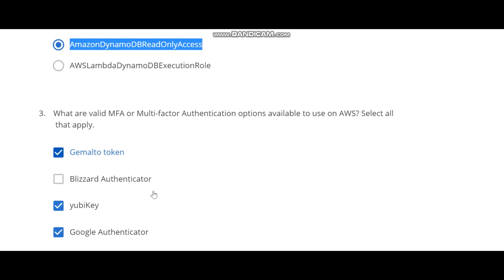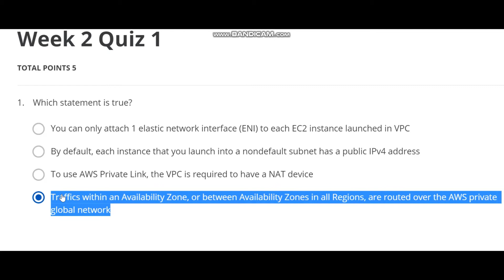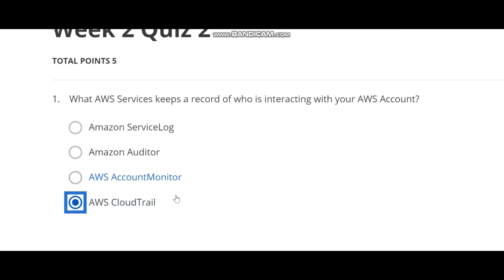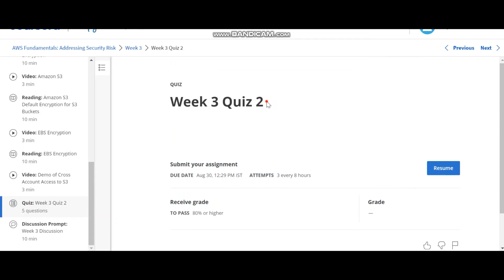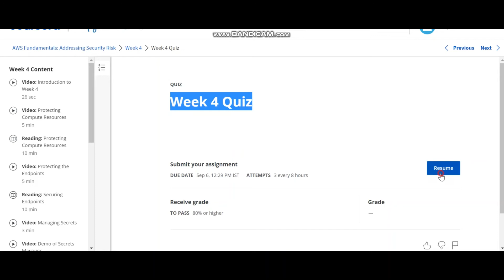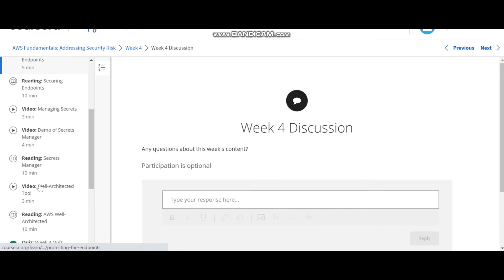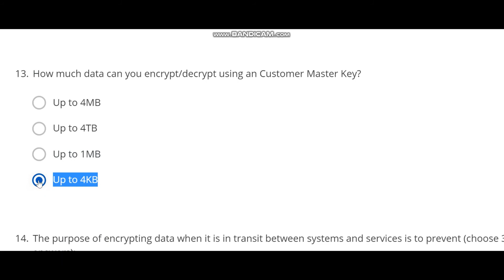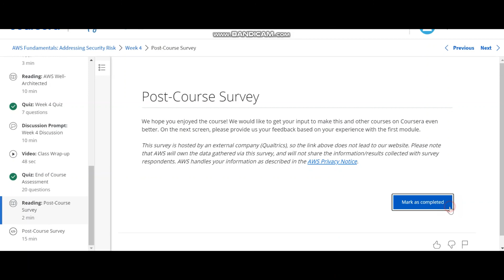AWS Fundamentals: Addressing Security Risk - Coursera | All Weeks Quiz Answers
AWS Fundamentals: Addressing Security Risk
Complete Certification